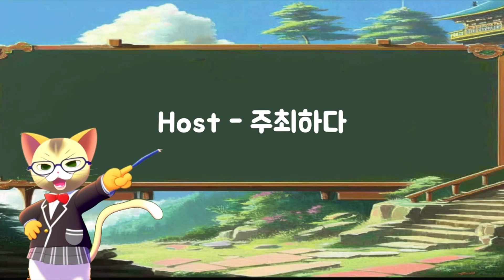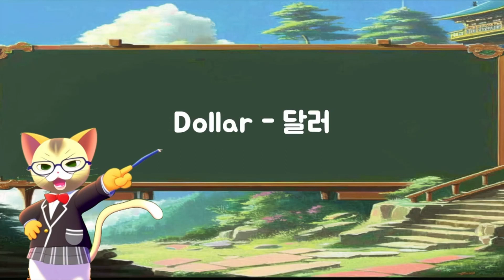자주 사용되는 영어 단어[50개] 2시간 #85